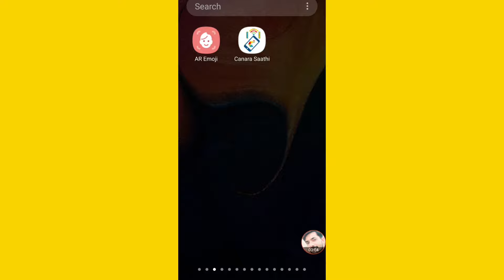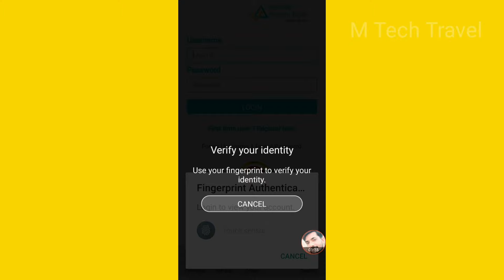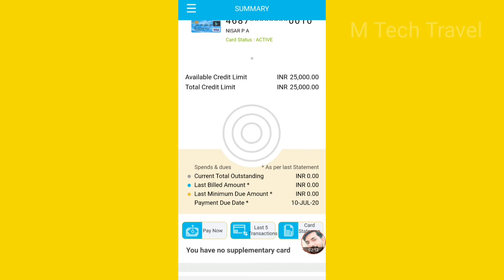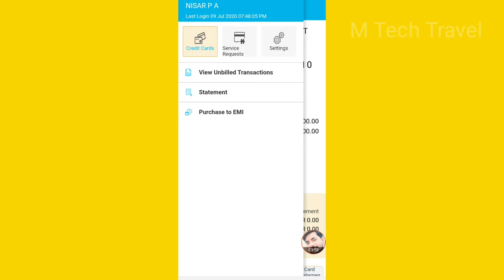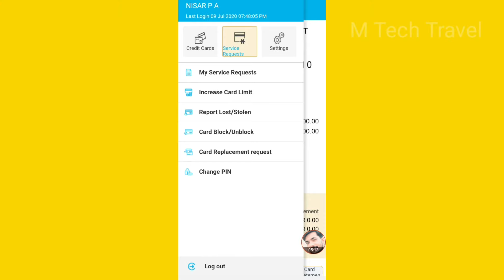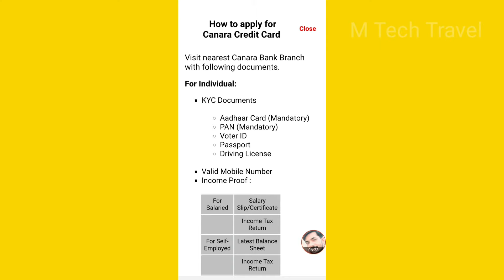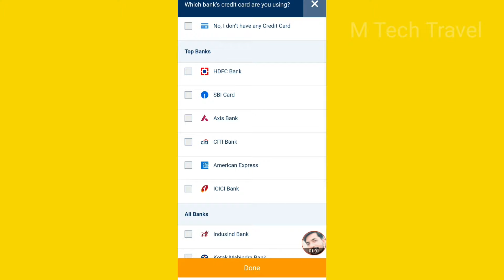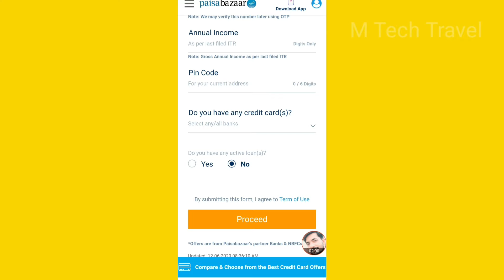How to Apply Canara Bank Credit Card കനറാ ബാങ്ക് ക്രെഡിറ്റ് കാർഡ് എങ്ങനെ അപ്ലൈ ചെയ്യാം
കനറാ ബാങ്ക് ക്രെഡിറ്റ് കാർഡ് എങ്ങനെ അപ്ലൈ ചെയ്യാം, Canara bank Credit Apply

All VIDEOS Updates ലഭിക്കാൻ വേണ്ടി ചാനൽ ഇപ്പോൾതന്നെ സബ്സ്ക്രൈബ് ചെയ്യൂ ബെൽ ഐക്കൺ കൂടി പ്രസ് ചെയ്യൂ